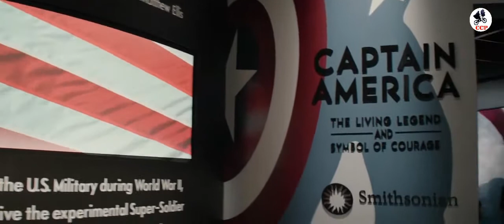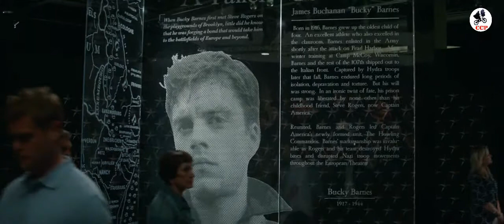Cena Capitão América Visitando o Museu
Cena do filme Capitão América: Soldado Invernal, quando Rogers visita o museu que fala sobre sua história.